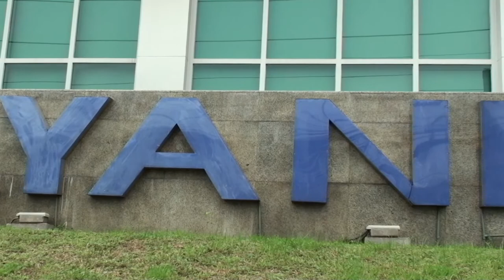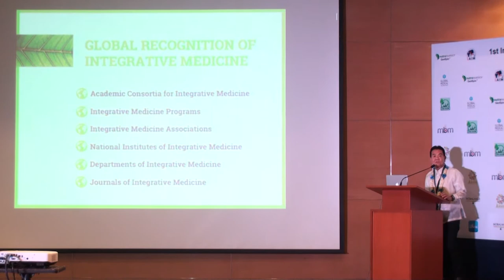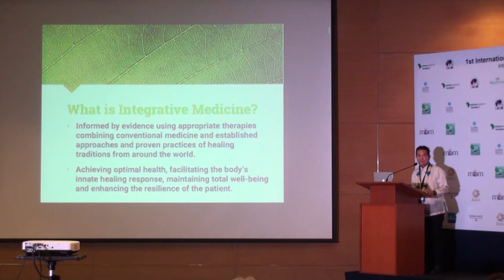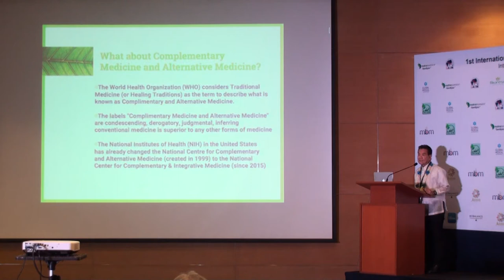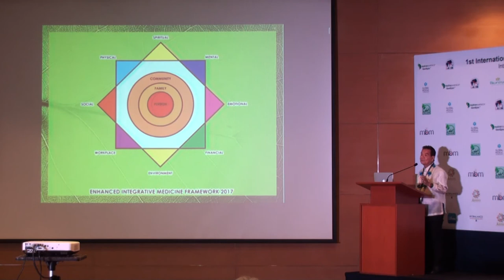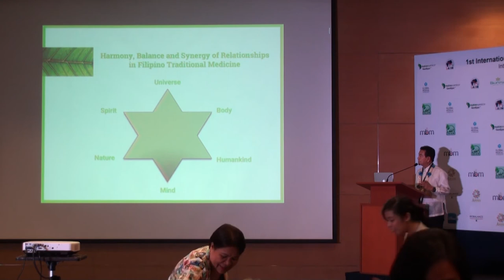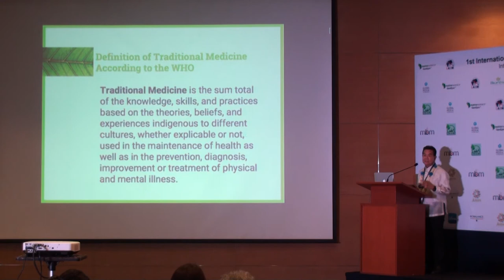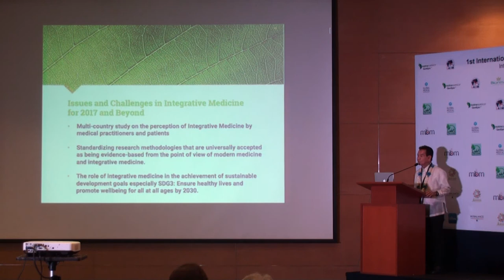Global recognition of Integrative Medicine by Dr Jaime Galvez Tan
Lecture in Manila Philippines on June 16th, 2017. Organized by iAIMs.